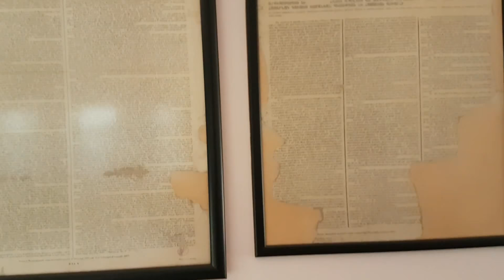SURP HAÇ ERMENİ KİLİSESİNDE, komşu ziyareti kilisenin, içini merak edenler buyrun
Surp haç ermeni kilisesinin içini gezdik merak edenler için paylaşmak amacı ile kayıt yaptık umarım beğenirsiniz